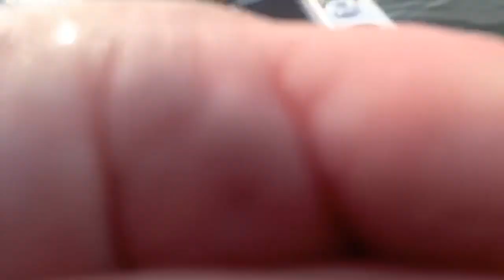**LIVE**Moray Eel throws up whole fish and Catching crabs Live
Crab Fishing out the front of my house, got a good feed